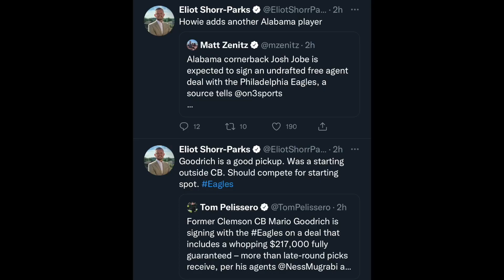Eagles draft recap Howie the 🐐| Carson Strong is not Hurts competition